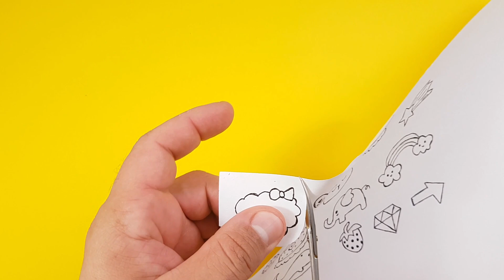Easy Transparent Stickers DIY. How to make Handmade stickers. Origami paper crafts